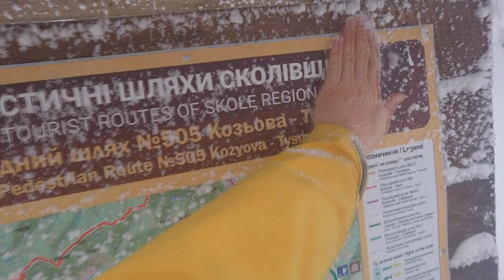Казковий Тисовець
Моя зимова подорож Карпатами.